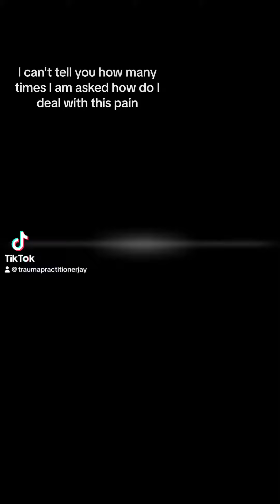Your Daily Dose of Vitamin Jay: You Must Go Through It